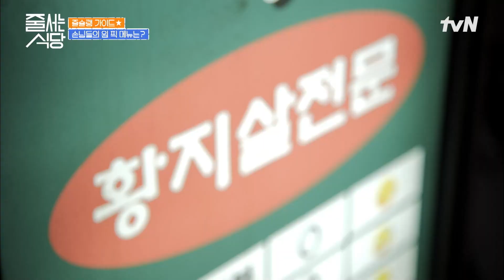[소식좌의 5분 법칙] 박소현이 직접 말하는 소식좌 되는 방법 듣고 놀란 대식좌 입짧은햇님ㅋㅋ 줄서는식당 EP.36 | tvN 221003 방송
줄 서는 식당 themusttryrestaurants EP.36

이번엔 노포가 아닌 힙포다!
쏟아지는 SNS 속 힙한 점포 중 진짜를 찾아다니는 고품격 힙포탐구생활
‹줄 서는 식당›

[월] 저녁 7:30 tvN 방송